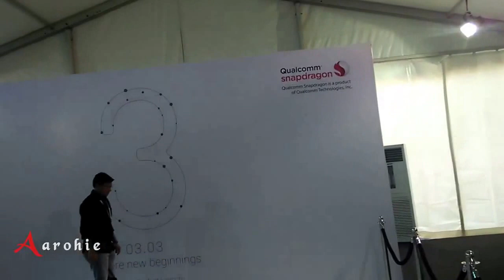Qualcomm snapdragon 1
sale on Redmi Note 3! The smartphone you've been waiting for has officially landed in India! Rise To Power with Redmi Note 3's fantastic specs encased in its beautiful metal body.